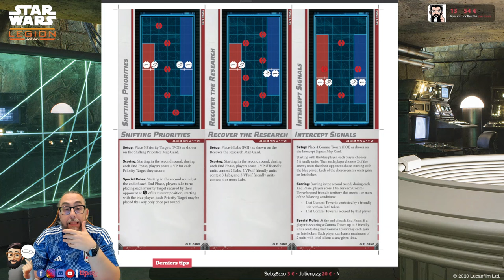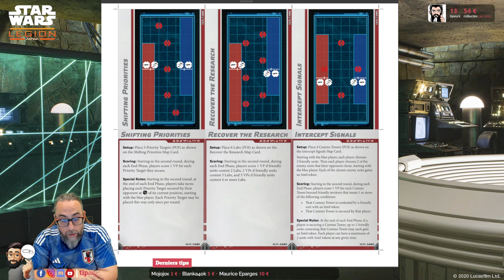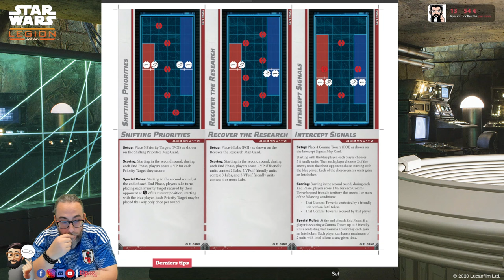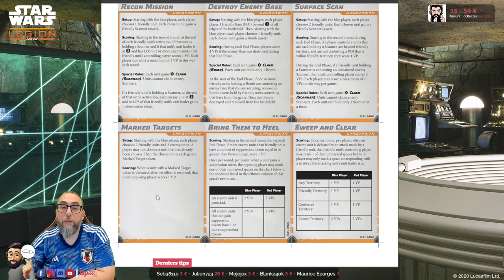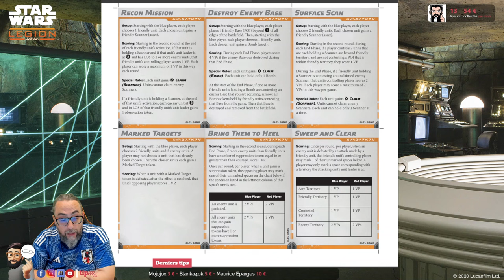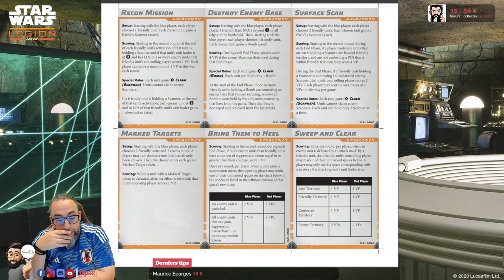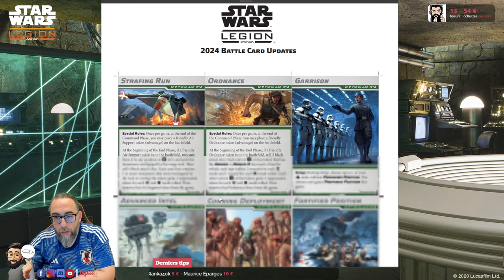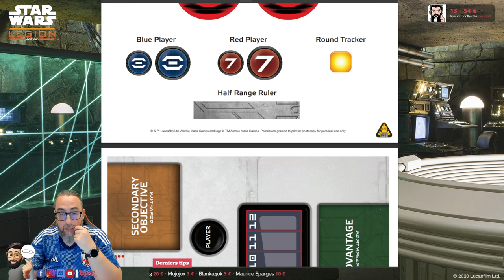Les nouveaux scénarios de Star Wars Légion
Aujourd'hui on parcourt les nouveaux scénarios de starwarslegion mais aussi les secondaires et les améliorations.